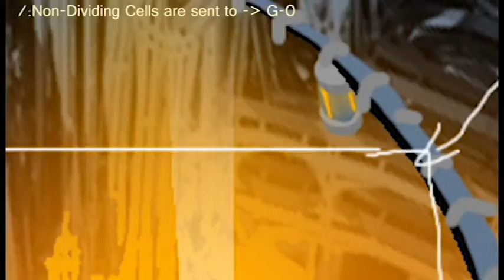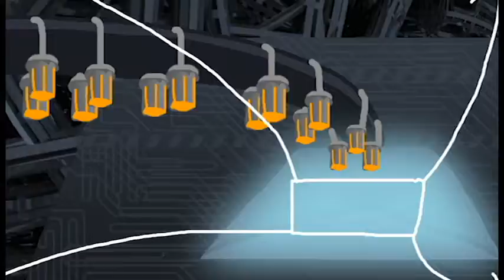Cell Cycle Animatic